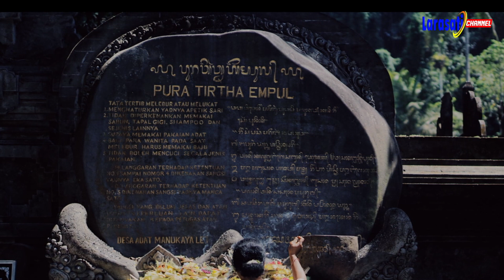MENGENAL TRADISI UNIK MELUKAT DI BALI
Video ini tentang MENGENAL TRADISI UNIK MELUKAT DI BALI

Video ini hanya untuk memberikan pengetahuan semata.

Isi video ini kami ambil dari berbagai sumber.
Tanpa bermaksut untuk merugikan dari pihak manapun. Kalau ada kesalahan dalam isi video ini, Kami Mohon maaf,
Dan silahkan berkomentar di bawah video ini.

Untuk kritik dan saran silahkan berkomentar dibawah video ini.